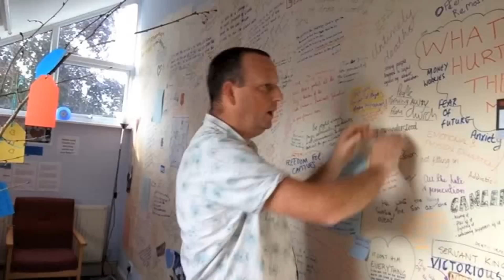coffee break part 36 "New Prayer Emphasis"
Amongst our family of churches we are beginning to see and develop fresh wine-skins for corporate prayer. New projects are being planned, here is an example of a big impact in one local church of the 24/7 model that many have been benefiting from.